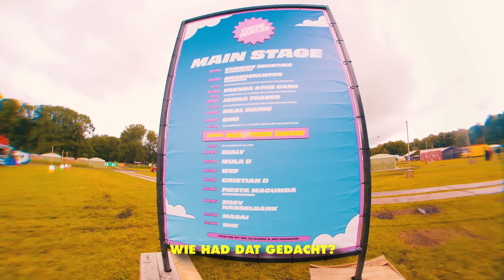Met Architrackz & gang op het Vunzige Deuntjes festival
De organisatie van Vunzige Deuntjes nodigde me uit om even een speciaal blikje achter de schermen te nemen bij hun festival. Wie ben ik om daar nee tegen te zeggen.

Misschien ken je die grappige video's met Architrackz wel, of die vlogs met Jonna Fraser, of heel misschien zag je ooit hoe Hef mij om half 10 's ochtends een jonko voerde, maar wellicht ken je me helemaal niet dat kan ook en dat is niet erg.

Laat me iets zeggen over mezelf.

Mijn naam is Patrick beter bekend als SpaceCadet of SpaceCadetPat en ik maak allemaal verschillende soorten video's met allemaal verschillende soorten artiesten. Vaak in opdracht, maar nu dus ook gewoon zo, hups, op mijn eigen kanaal.

Abonniseer je op dit kanaal, want dat is beter voor de wereld.